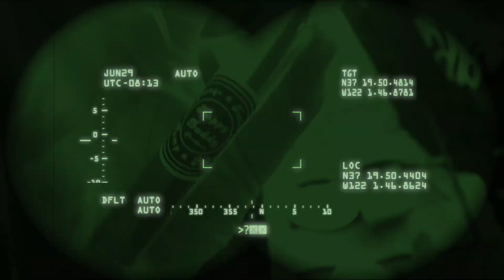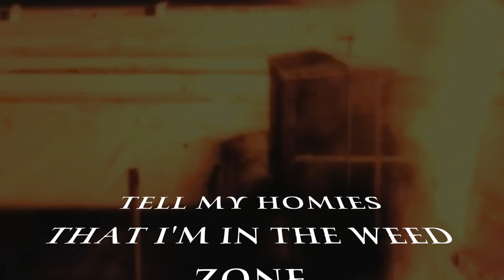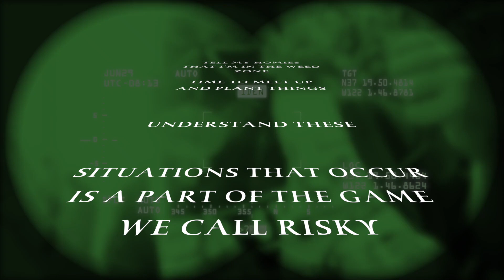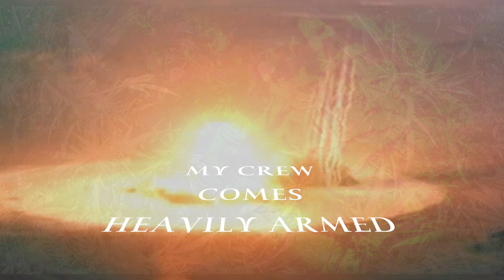Mendo Dope - Land Mines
"Land Mines" (produced by Bleezy, scratches by Dj Ignite) from the 2014 harvest album “The Walking Bomb Threat” by Mendo Dope. FREE SONG DOWNLOAD AT...          Mendodopemusic.com
This is the 21st album released by underground Cannabis Culture artists Mendo Dope, this time they are letting off some aggression towards the Police and Marijuana Eradication teams. They say we are “too good of farmers” and that we grow “too big of plants” so we are “The Walking Bomb Threats. The police label us “Urban Terrorists” and say that we are a threat to the public because we grow too much Bomb…Bomb=Marijuana . In this controversial album Mendo Dope laces you with such songs as “Stressen” a story about a day that the local city cops were called to our house about a smell complaint. “Urban Terrorist” a raw 3 back to back verse track along with samples from the Washington News. “We Got Bomb” a track about all our friends and other people in the movement that are legends or soon to be legends in the game and many more all-out ganja tracks. This is a full hip-hop/rap solo album produced by Bleezy, and written by Old E. This new strain of music takes you deep into the Cannabis Culture, looking through the eyes of real ganja farmers and problems we face while growing a fucking plant. Recorded at Mendo Dope Studios, this is yet another classic ganja album full of deep lyrics, and original beats that will keep you smoking through these 17 “Doped Out” songs. What is the definition of Bomb you ask? ...weed, ganja, dank, herb, cannabis, marijuana, reefer, mota, sensi, etc and all the above. Mendo Dope-“The Walking Bomb Threat” releases October 21st 2014 available on mendodopemusic.com and everywhere else music is sold online.